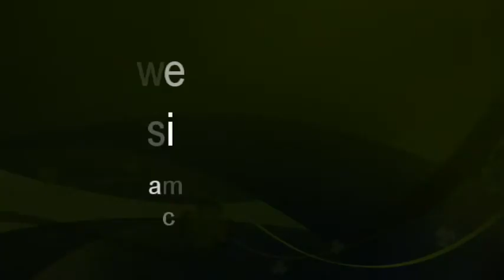Goldwespe [Chrysididae] Art nicht bekannt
D-NRW eine von etwa 60 Goldwespenarten in Deutschland  keine (Stilbum calens) eher eine (Holopyga)!!?